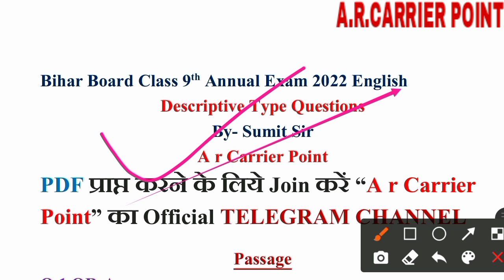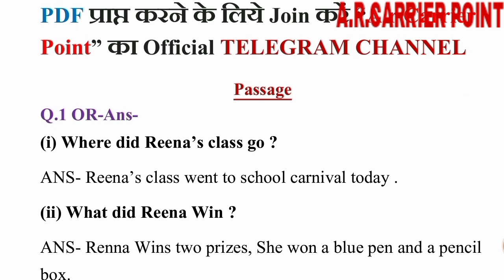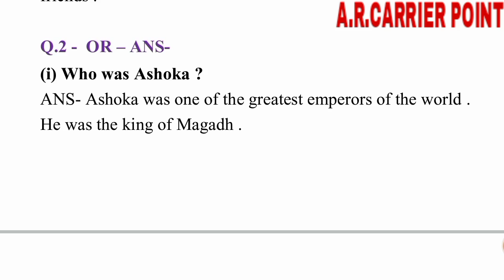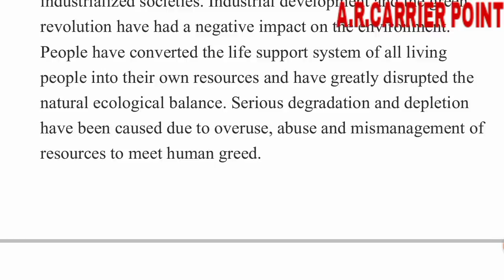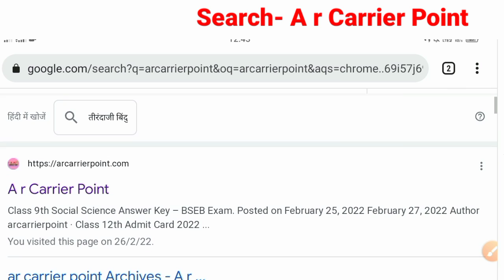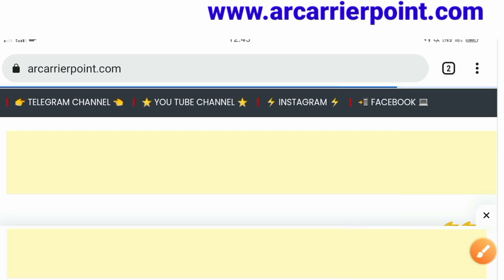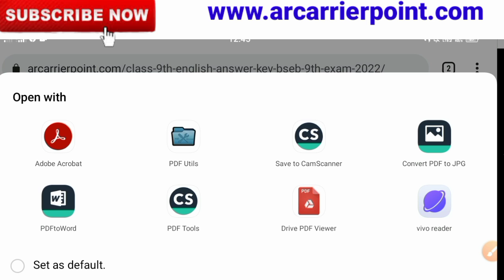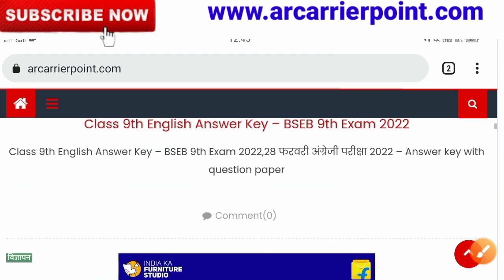Bihar board class 9th english objective question Answer | class 9th english subjective question 2022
👇 Bseb class 9th english annual exam question paper
➡️ Bseb class 9th english question paper 2022
☑️ Bihar board class 9 english question paper 2022
Class 9th english answer key

👉 बिहार बोर्ड कक्षा-9वीं परीक्षा 2022
👇 English विषय परीक्षा
बिहार बोर्ड कक्षा 9वीं English परीक्षा
👉 पूरे प्रश्नपत्र का उत्तर 100 में 100 (Objective+Subjective)